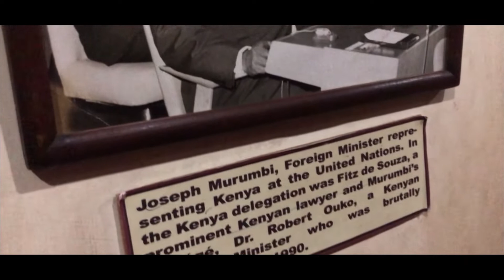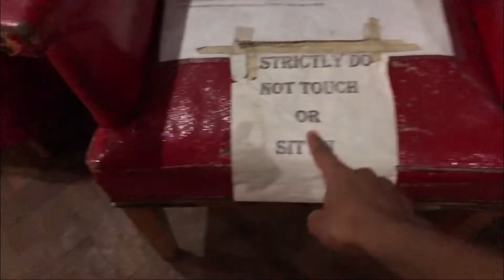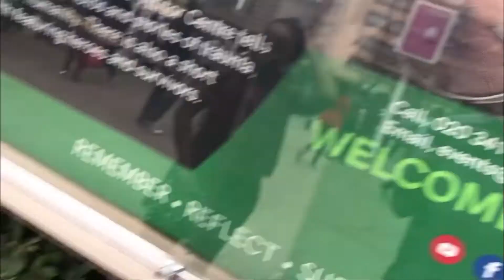TWO PLACES YOU CAN VISIT IN THE CBD NAIROBI FOR UNDER 50SHILLINGS ~|LYNN & LEWIS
Open your eyes, you pass by it every single time you're in town, you know what I'm talking about, its Kenya National Archives. There's a whole world full of art and rich in African culture inside, all you need is some time and 50 bob only. Need a place to sit down, hold a small meetings or just eat you're hot dog from Tuskys? Go to memorial Park its only 30bob and you can charge your phone as a bonus.

** WHAT I FILMED WITH **
iPhone 8

**MUSIC**
WATERCAT from Fugue